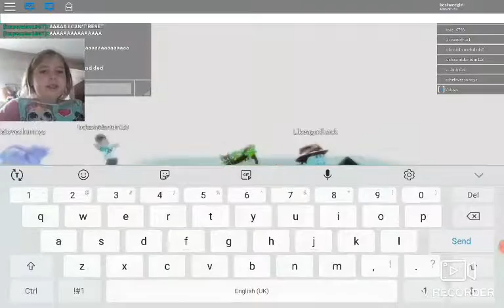HES the best😁😁😁😁😁😁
He will subcsribe to me😁😁😁😁😁😁😁